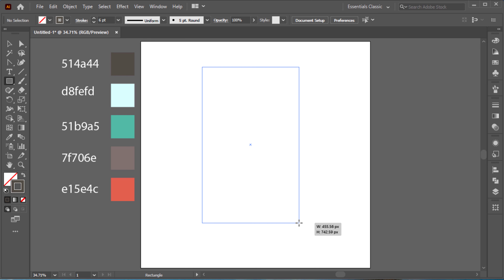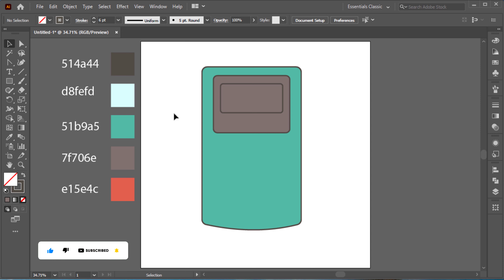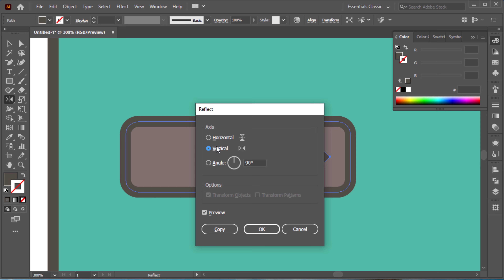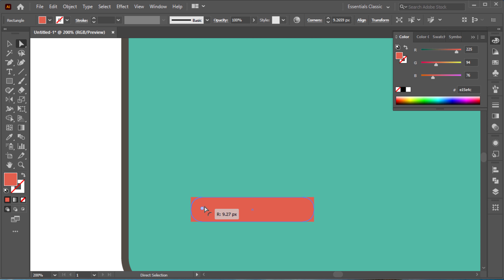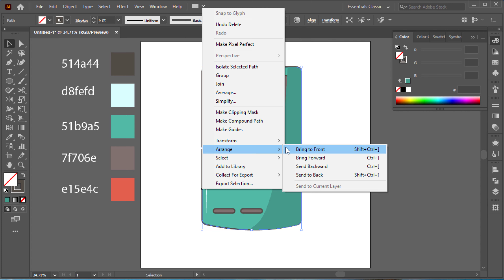How To Draw Game Player in Adobe Illustrator -Tutorial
Howto Draw Game Player in adobe illustrator

We will learn how to create a simple flat vector design Game Player  - Vector in Adobe illustrator